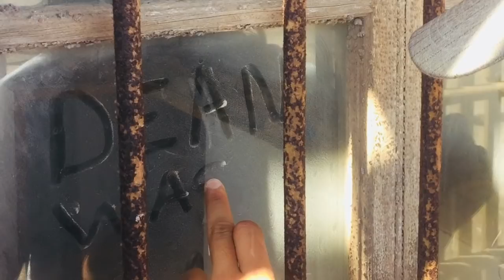2018, week 35, Iquique tot Putre, vakantie week 2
Familie van Kooij op reis met de camper. Week 2